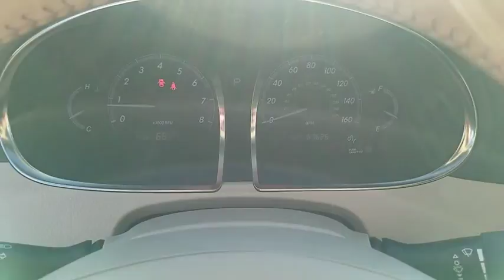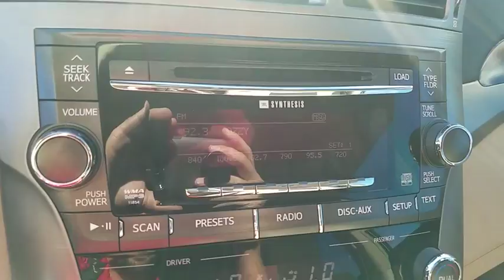2011 TOYOTA AVALON Las Vegas, Henderson, St. George, Cedar City, Summerlin, NV HDT2260A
2011 TOYOTA AVALON